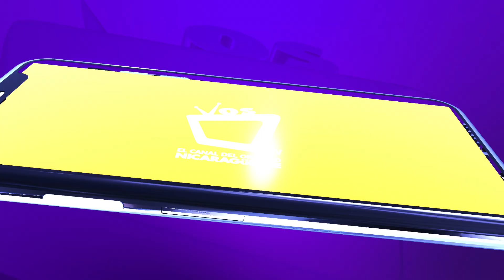Queso continúa bajando de precio en mercados capitalinos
Este producto indispensable en la mesa de los nicas, se cotiza entre 55 y 50 córdobas la libra en el Mercado Oriental.